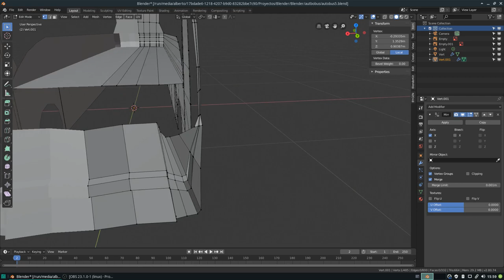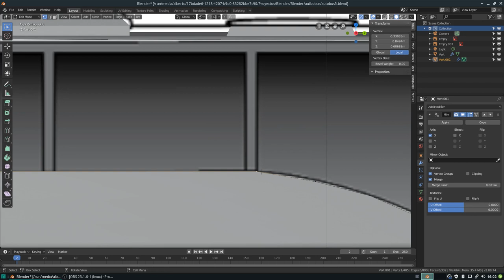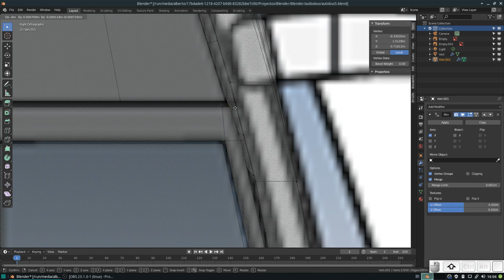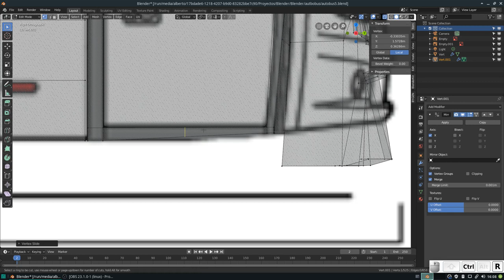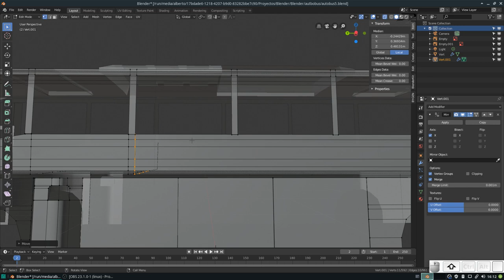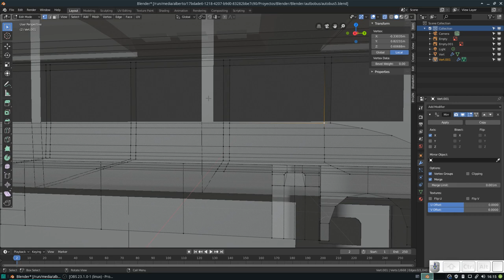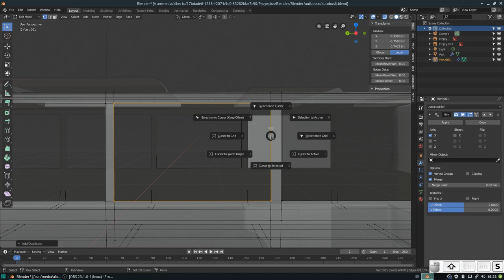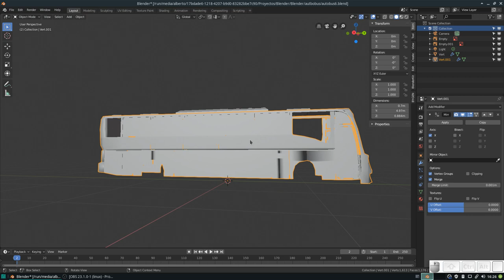Blender: Modelando un autobús desde 0. Parte de las ventanas. Parte 6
En este vídeo terminamos la parte de las ventanas, salvo por ponerlas adecuadamente en el marco, que ha sido un "lapsus estupidus" de mi parte, pero que corregiremos en el siguiente vídeo.